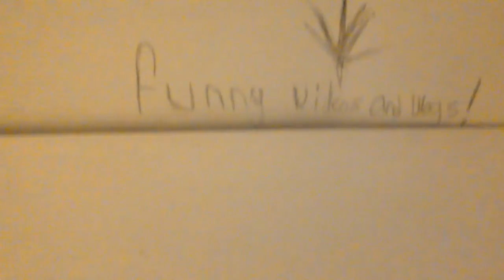Shout outs!! To every one too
Omar like you as my cousin